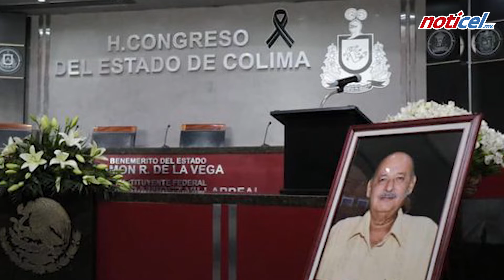Sacan ventaja política de homicidio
La coordinadora de la bancada de Morena y el titular de la oficina de la Gobernadora negocian el relevo de Chapula de la Mora con liderazgos del PVEM